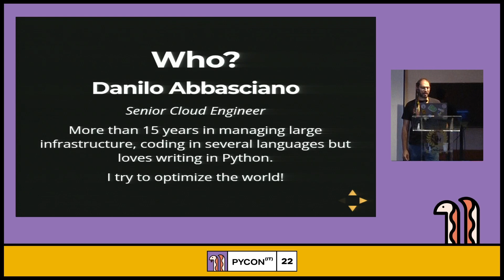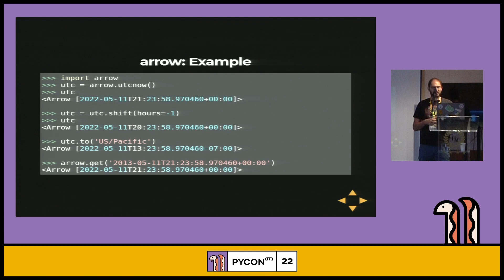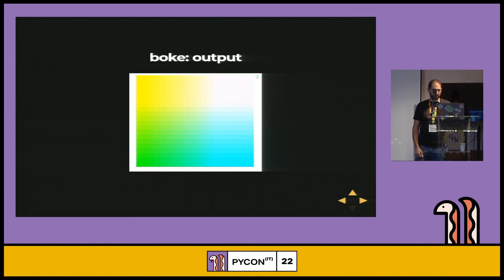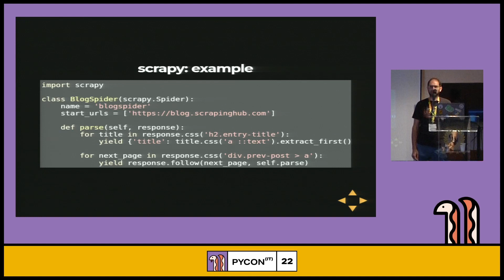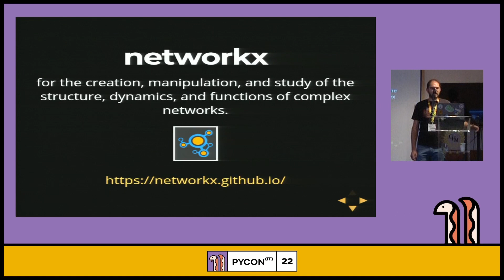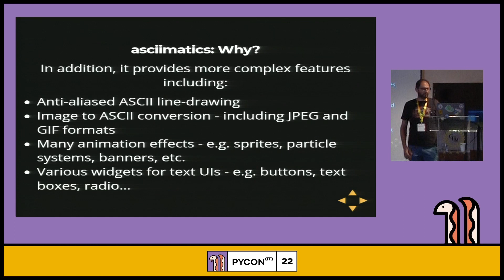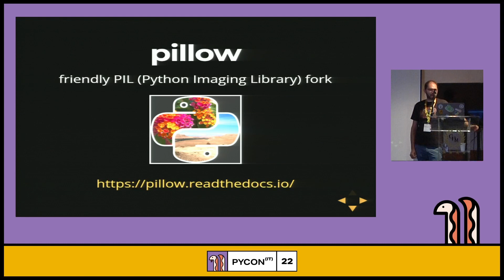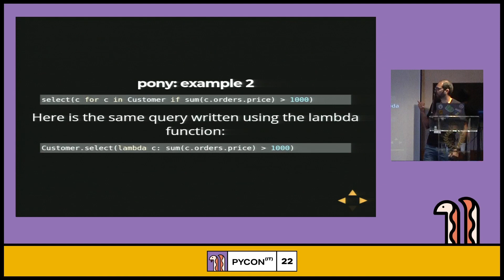Viaggio nel mondo delle librerie python - Danilo Abbasciano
Viaggio nel mondo delle librerie python - PyCon Italia 2022

25 utili librerie in 30 minuti
Attraverso un affascinate viaggio tra le librerie python, tratteremo rapidamente quelle più utili e semplici da utilizzare che ci faranno risparmiare tempo e linee di codice. Farò una rapida presentazione per ognuna di esse facendone risaltare i benefici e le principali funzionalità. Da non perdere!

Slides:

Speaker: Danilo Abbasciano